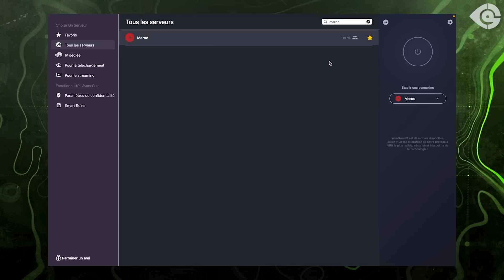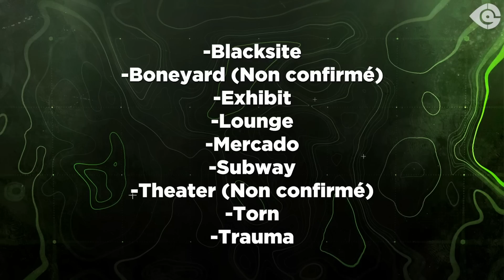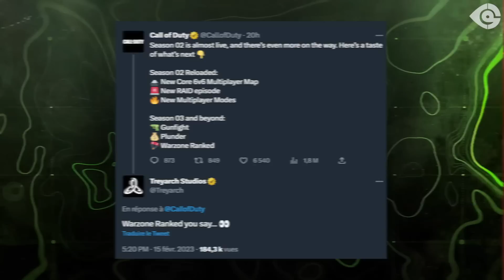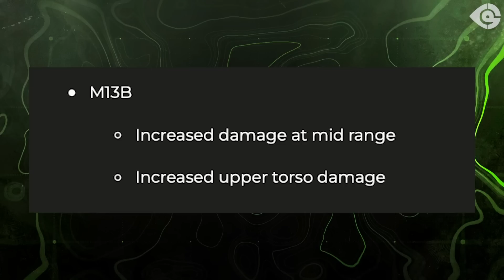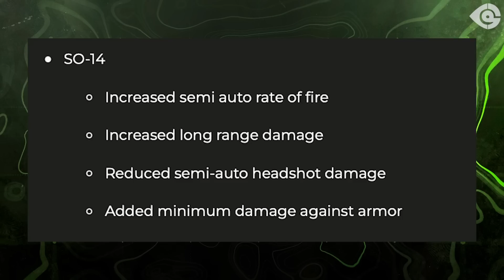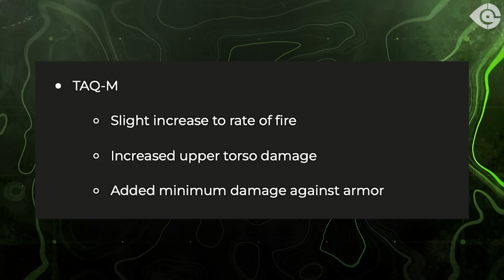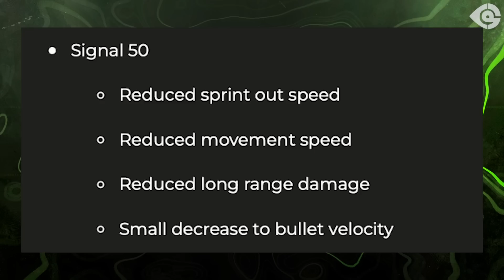INFINITY WARD TEASE les SAISON 2 RECHARGÉE, SAISON 3 et SAISON 4 ! 😱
A peine la Saison 2 est sortie qu'Activision et Infinity Ward commencent déjà à teaser le contenu des prochaines saisons ! Mode Escarmouche (Gunfight), nouvelles maps 6v6, nouveaux modes de jeu, Warzone classé, etc.

00:00 Intro
00:45 Déjà des infos
01:23 CyberGhostVPN - Sponsor de la vidéo
03:16 Une nouvelle map 6v6 dévoilée !
04:13 Nouvel épisode Raids + nouveaux modes MJ
04:39 Le retour du Gunfight / Escarmouche
05:21 Le retour du Pillage
06:08 Le mode classé Warzone 2
07:01 L'état de MWII x WZ2
07:50 L'équilibrage des armes
08:17 Les Fusils d'assault
08:54 Les Fusils de combat
09:38 Les Pistolets
09:50 Les Lanceurs
10:09 Les Mitrailleuses
10:37 Les Fusils tactiques
11:00 Les Mitraillettes
11:19 Les Fusils de sniper
11:34 Bilan
11:47 Outro